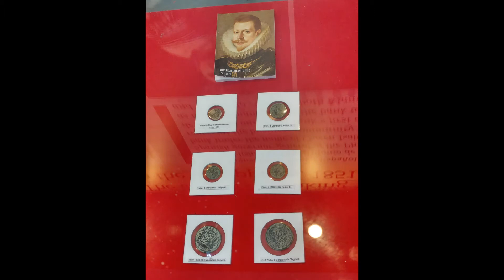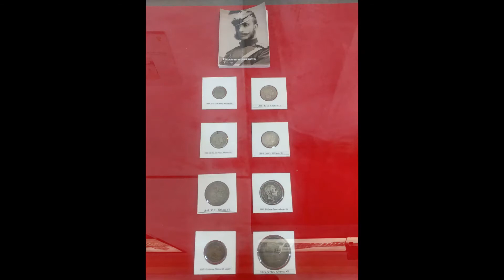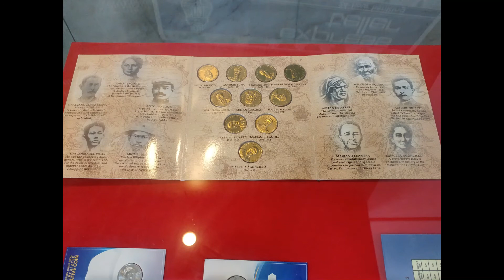The BPI Money Museum in Cebu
When one visits Plaza Sugbo in downtown Cebu City, people flock to the Basilica del Santo Niño, Magellan's Cross, and the Cebu City Hall. In the same plaza, one hardly notices the small Neoclassical building that houses the BPI Museum and Library. This is one of the best-kept secrets in Cebu.

Aside from the museum and library, the building is home to the BPI Main branch and a law office. The building was declared a National Historic Landmark in 1991.